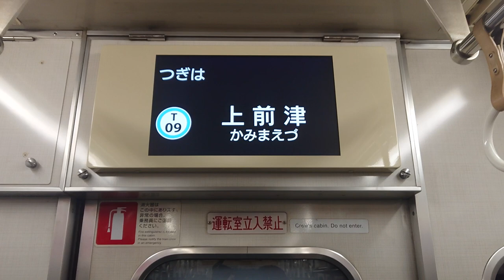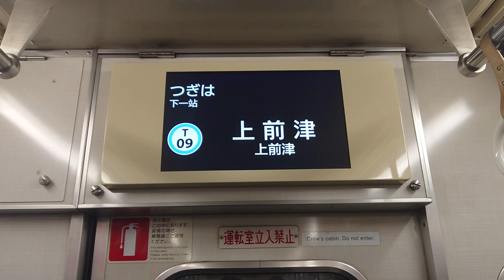名古屋市交通局名古屋市営地下鉄鶴舞線３０５０形パッとビジョンＬＣＤ日本車輌製造三菱製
動画投稿フルハイビジョン原則として撮影機材ＳＯＮＹＸＰＲｌＡスマホですみなさまお知らせがあります鶴舞線ファンの人はよろしくお願いいたします僕の１億チャンネル登録よろしくお願いいたします僕の１億再生回数よろしくお願いいたしますぜひ見てくださいお願いいたします